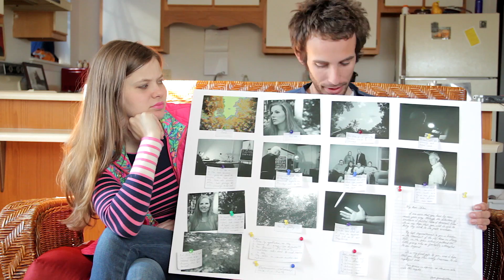Son of Somerset Files: Episode 16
I have finally gotten all of the Son of Somerset Files organized!